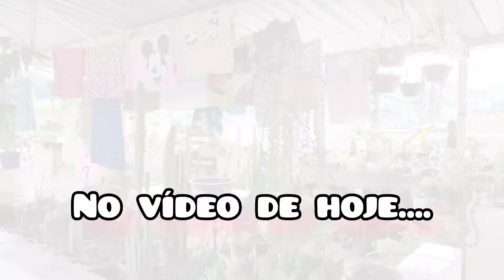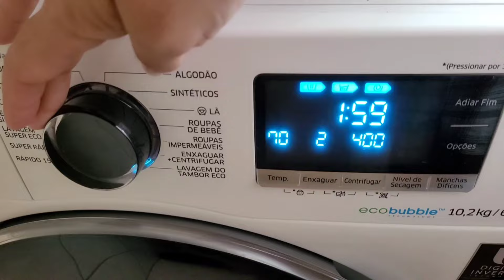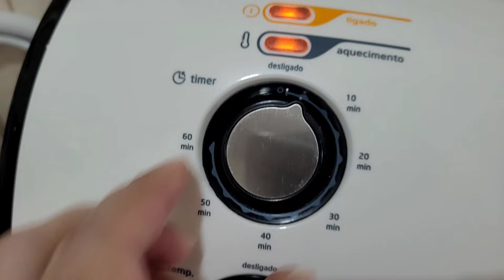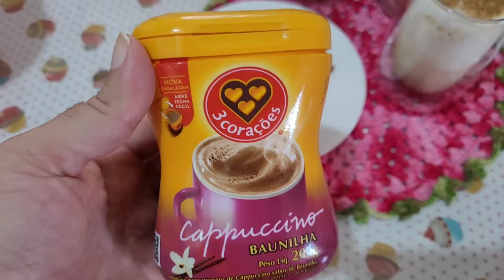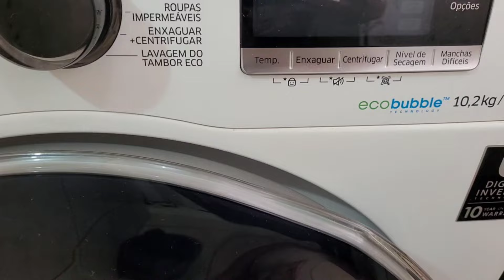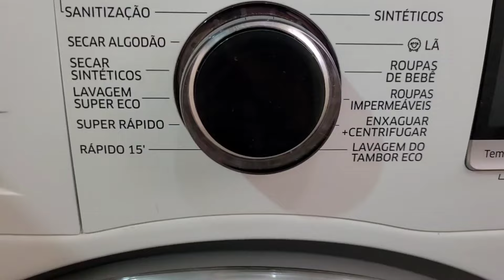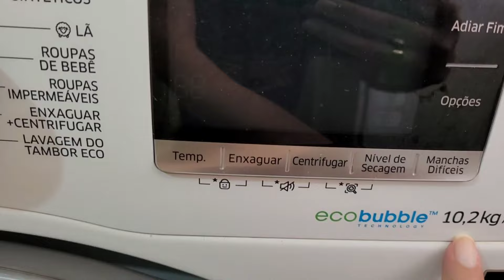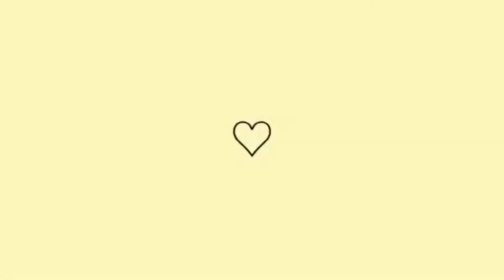Rotina doméstica! Cuidando do lar com amor ! Lavei roupa! Novo Cantinho do Café!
Olá, pessoal!

Tudo bem?
No vídeo de hoje vim compartilhar com vocês minha rotina de dona de casa!
Procuro cuidar de tudo com amor e gratidão! Colocando beleza no meu lar !
Preparei um café da manhã bem gostoso ,lavei muita roupa , limpei e organizei a casa e decorei o cantinho do café!